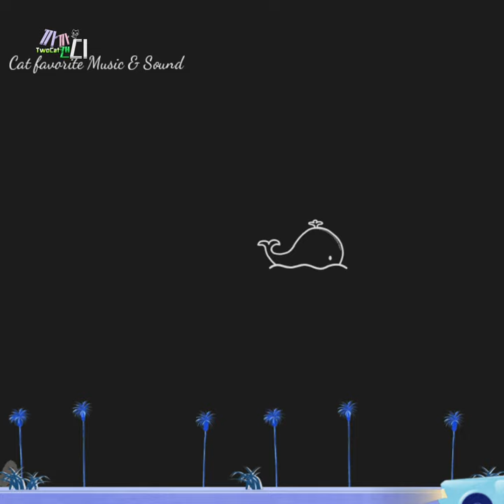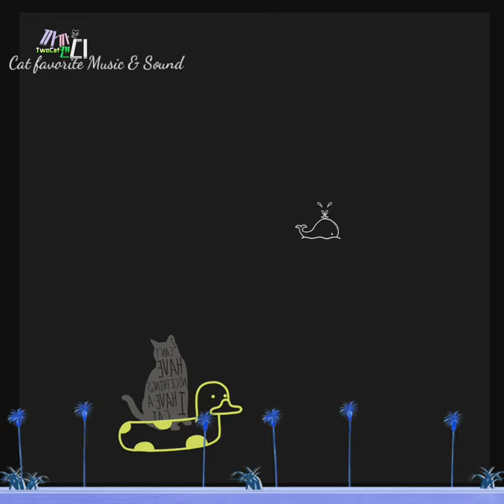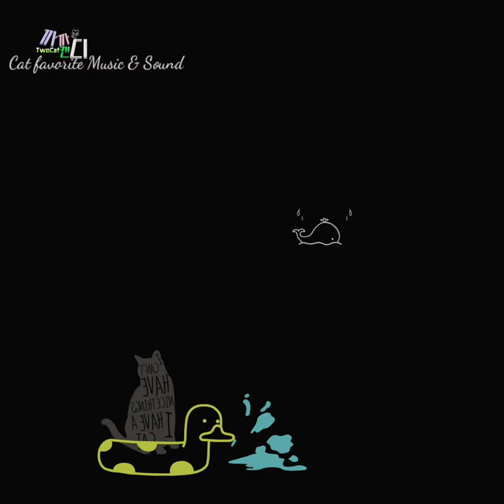[고양이가좋아하는음악.소리 ] Cats' Favorite Music & Sound |고양이캐릭터일러스트 |뮤직테라피| Healing |Relaxing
ㅡㅡㅡㅡㅡㅡㅡㅡㅡㅡㅡㅡㅡㅡㅡㅡ
펫테라피는 개와 고양이의 심신의 안정을 가져다준다고 해요.
아로마 테라피도 지속적으로 향을 맡으면
시간이 지나면서 사람이나 동물이 편안해지듯
펫테라피 음악 또한 안정감에
조금이나 도움이 된다면
이런 노래는 얼마든지 들려주면
줘도 좋을듯합니다
반려동물들의 심리치료에
도움이 되는
자연의소리와 오르골 연주를
들려주므로
반려동물의 심리적 안정에
조금이나마  도움이
되었으면 합니다
ㅡㅡㅡㅡㅡㅡㅡㅡㅡㅡㅡㅡㅡㅡㅡㅡ

ㅡㅡㅡㅡㅡㅡㅡㅡㅡㅡㅡㅡㅡㅡㅡㅡㅡ
 네이버TV 바로가기
ㅡㅡㅡㅡㅡㅡㅡㅡㅡㅡㅡㅡㅡㅡㅡㅡㅡㅡ
ㅡㅡㅡㅡㅡㅡㅡㅡㅡㅡㅡㅡㅡㅡㅡㅡㅡㅡ
🍒반려동물은 사랑입니다  🤗
ㅡㅡㅡㅡㅡㅡㅡㅡㅡㅡㅡㅡㅡㅡㅡㅡㅡ